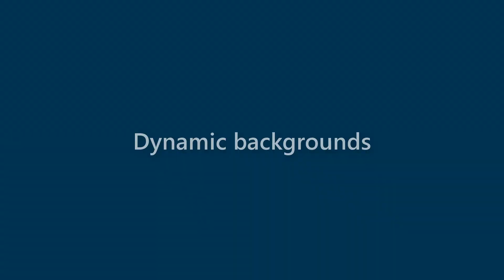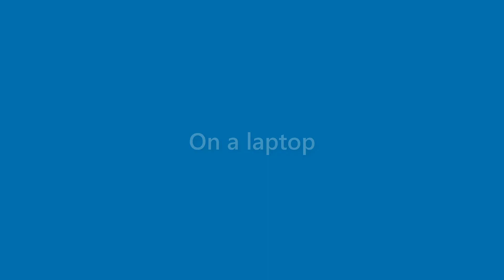Laurie Terrell - appearance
Name Look - Laurie Terrell - appearance. In this video we present "Laurie Terrell" name look and feel in various scenarios.
This video will cover:
How does "Laurie Terrell" look as a personal letterhead?
How does "Laurie Terrell" look on a business card?
How does "Laurie Terrell" look on a computer/laptop screen?
How does "Laurie Terrell" look with different background colors?
How does "Laurie Terrell" look with various fonts?